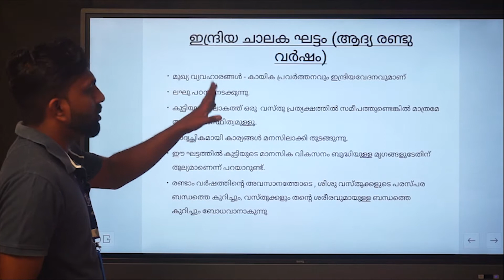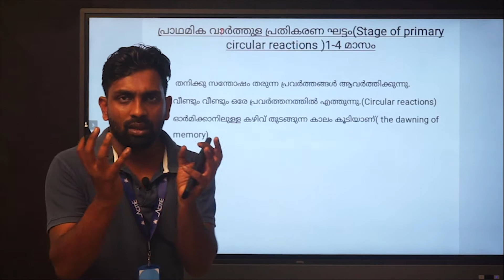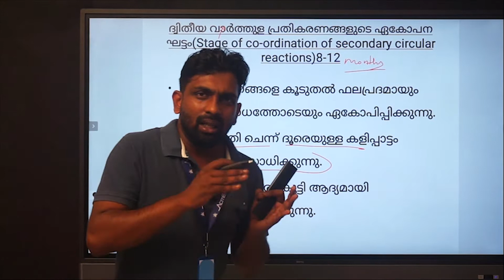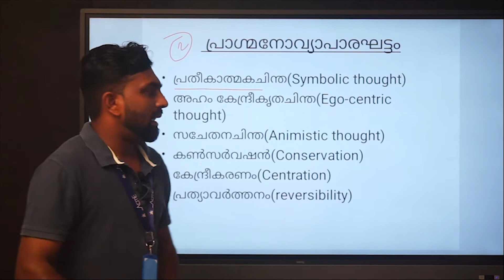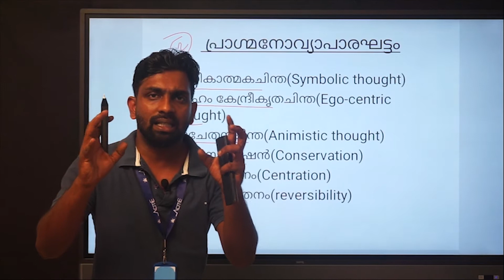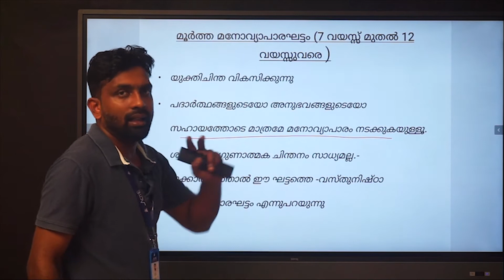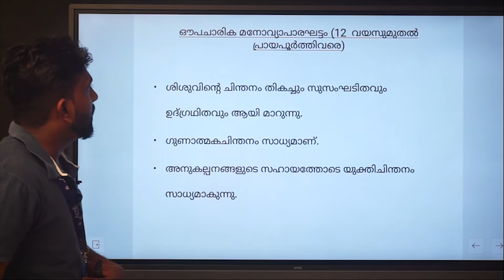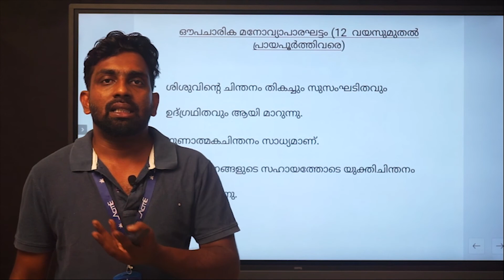സൈക്കോളജി - പിയാഷെയുടെ വികസന തലങ്ങൾ FOR K-TET CATEGORY FIRST&SECOND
BE A SMART TEACHER WITH ACME
കൂടുതൽ ക്ലാസുകൾക്കായി ACME -APP  ഇന്നുതന്നെ PLAYSTORE - നിന്നും ഡൌൺലോഡ് ചെയ്യൂ ...

ACME Coaching Centre